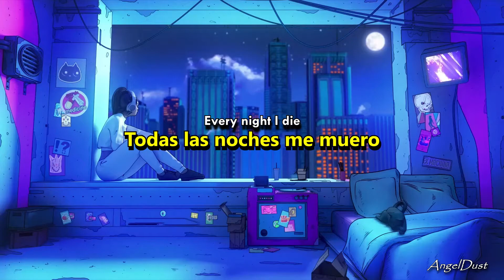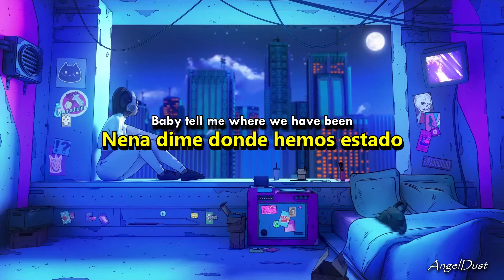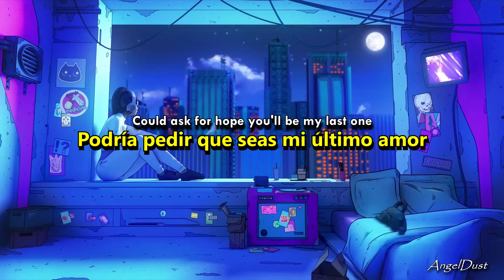IVOXYGEN - Sending Shots At My Heart ~{Lyrics y Sub Esp}~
Lyrics:
Why you sending shots at my heart
If I lost you I would die
Why you still lie when you cry
If I lost you I would cry
Why you so far in the dark
Why I'm so high in my car
Why I look at sky every night
Hope I see the light if I die
All my pain lies under skin
Would you even see
Baby if I try
Would you even care
Baby if I cry
Every night I die
I'm flying through darkest sky
Hope I see the light
Still remember holding your hand
Can't forget the thing that we had
Baby tell me where we have been
Your love is crawling under my skin
Baby you decide I'm always by your side
Please don't lie when you cry
I love it when we high Staring at the sky
Forever every night we both fly
Don't care about the past
Cuz' time flies fast
My friends and lovers didn't last
I hope we are more A little love that's all
Could ask for hope you'll be my last one